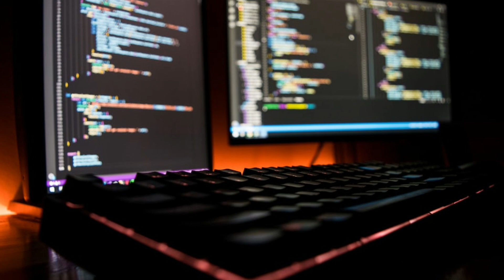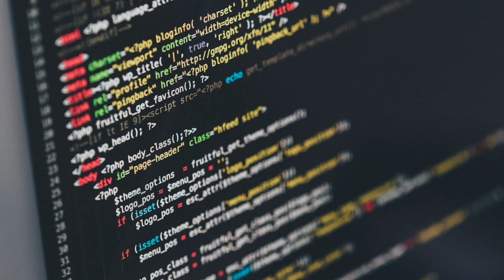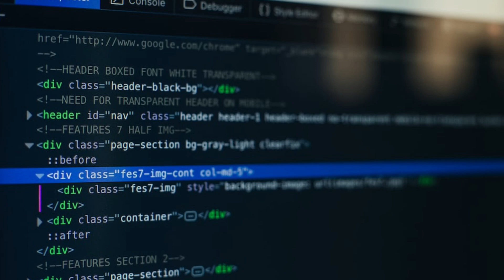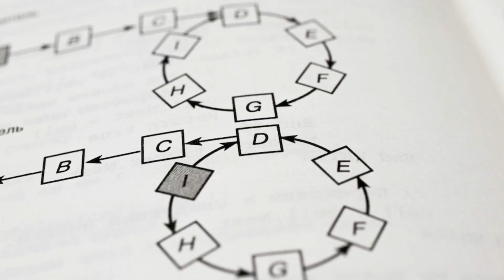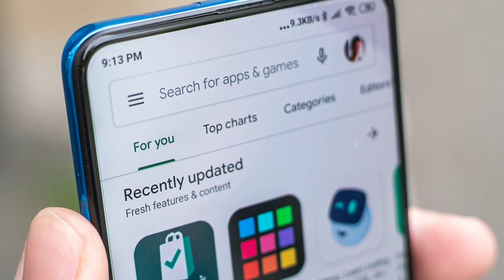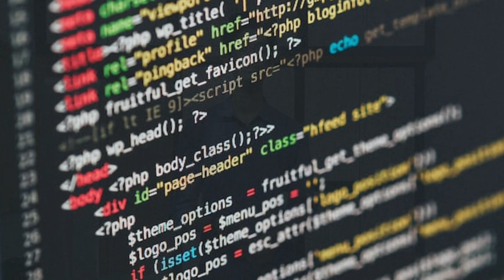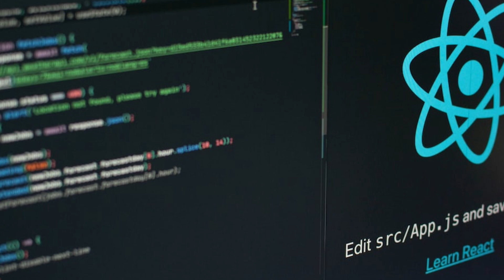Which Programming Language To Learn First For Beginners || coding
Which programming language to start first for beginners
C Language
C++Language
Java Language
Python Language

Which Programming Language Should You Learn First?
Programming Languages for Coding interviews
Programming languages for Web Development
Programming Languages for Machine Learning
Ct+
javascript
python
java
how to learn to code quickly
how to learn to code fast
how to learn to code in 2021
how to learn to code for beginners
mysql
php
node js

first coding
first programming language
which programming language should I learn first
coding idea
ishan sharma, programming languages, what programming language should i learn first, javascript, python, c++, java, Which Programming Language Should You Learn First?, Top 5 Programming Languages to Learn, what programming language should you learn first, coding for beginners, learn to code, how to learn code, how to start coding, how to learn coding, kotlin, codewithharry, swift, how to learn to code, freecodecamp, how to learn programming, free coding courses, best coding courses